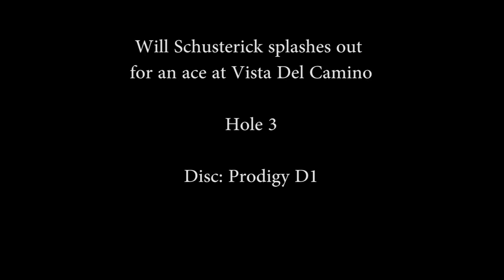Will Schusterick splashes out ace at Vista Del Camino in Phoenix, AZ with a green Prodigy D1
Hole 3 of Vista Del Camino Park during a practice round. This my first shot off the tee!